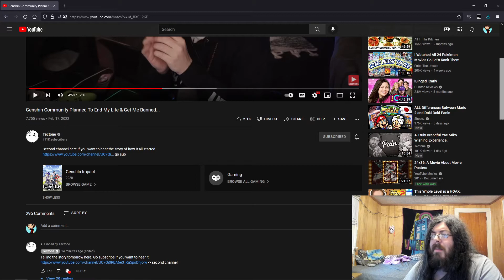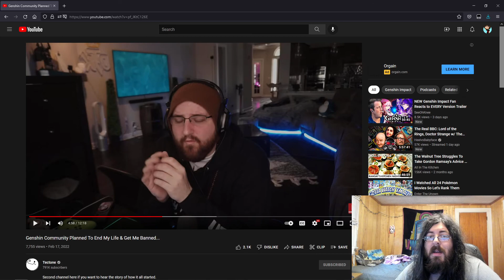Tectone Getting Threats From The Genshin Community?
Grow up,people